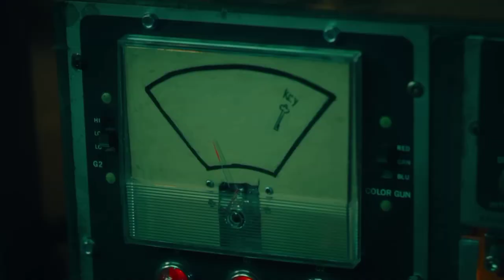John 'Jigsaw' Kramer's back | Let's play a game | Tobin Bell |Saw X | 6 Shots song | Neffex | Vcay38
Some horror movie trailers just take your breath away and make you feel uneasy. Saw X Trailer is the latest example of the same. But at the same time it challenges editors to understand it and if possible present it with some different presentation style. At least I love to do that...

Of course I have my 100 percent respect for the original editors of this movie and the original editors of the trailer itself. But I thought of presenting the trailer with some less scenes and with a song of my own choice. Of course this is not an official trailer and just a different presentation with similar footage available. I always love to try new musicians (at least to me) in my various videos. This time I have used Naffex's 6 shots song. The beats and most of the lyrics goes well with the video. They have done an awesome job. I am sure you will feel the horror but will enjoy the song as well.

See you soon with another video. You can watch the official trailer of Saw X by clicking on following link.

You can also experience 6 shots song by clicking on following link of Naffex's YouTube channel: